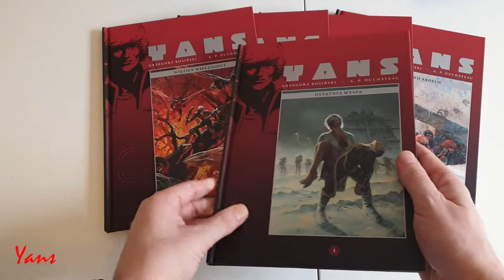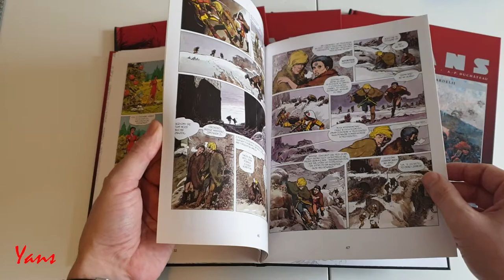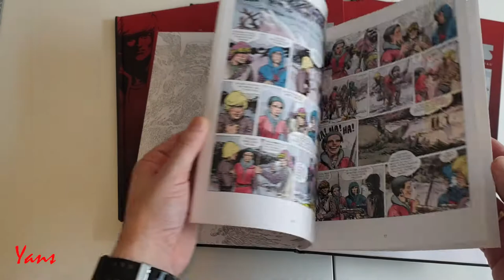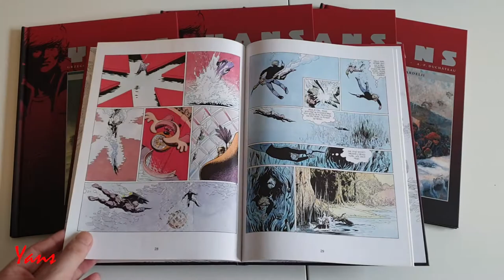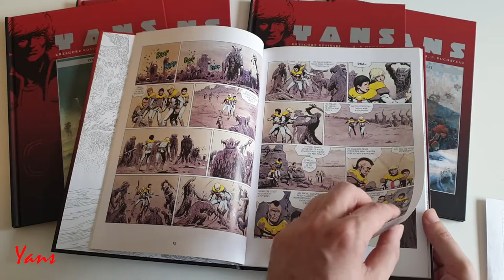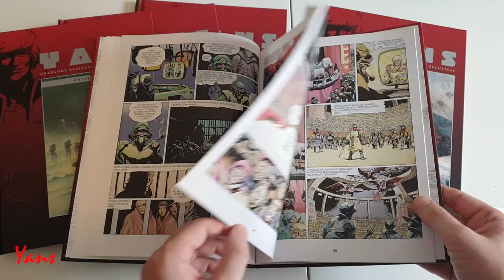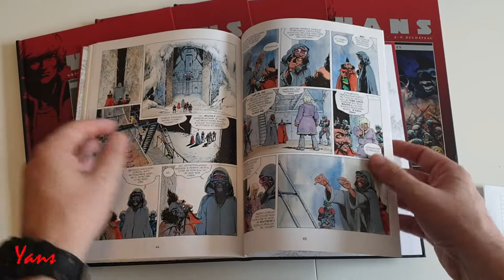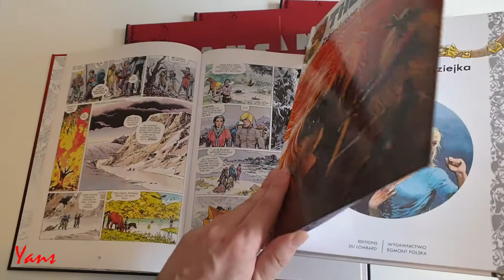Yans (1983)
Recenzja i analiza komiksu.